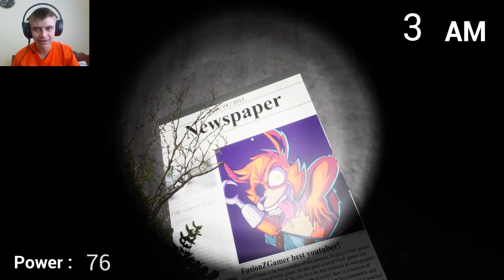NEVER WORK HERE | BACK IN THE 80'S (FULL) #1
PEACE OUT !